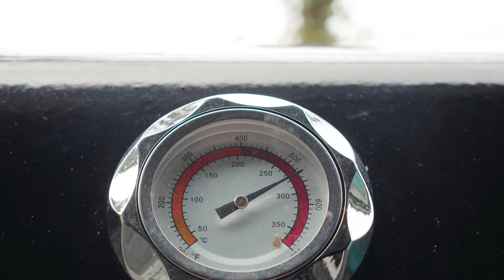Daniel Gabriel Fahrenheit - historical profile and biography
Fahrenheit was born on May 24 1686 in Gdansk, Poland, which was then part of the Polish-Lithuanian Commonwealth. He was the first of five children of wealthy merchant Daniel Fahrenheit and Concordia Schumann. His father's family was an old German family which had resided in several towns, its origin believed to be from Hildesheim.